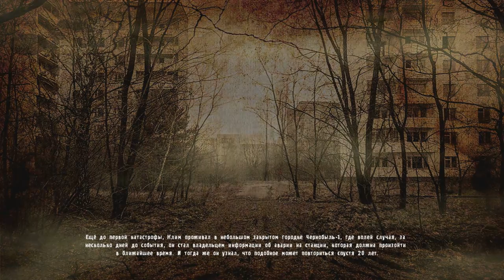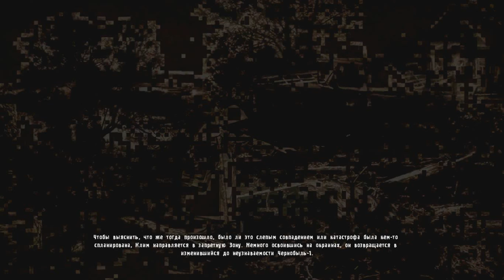Прохождение S.T.A.L.K.E.R Chernobyl Chronicles #1 - Охота на артефакты. Загадочные письма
❤Если понравилось видео, поддержи меня лайком и подпиской! シ
✔ Мой Skype: k.i.b.o.r.g40
✔ Мой Steam: arzo3
✔ Все вопросы туда シ